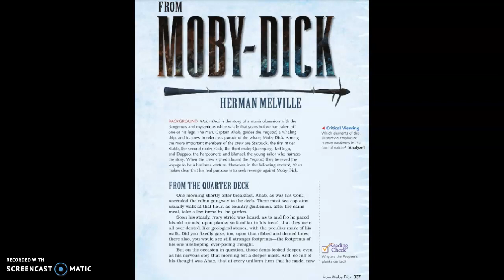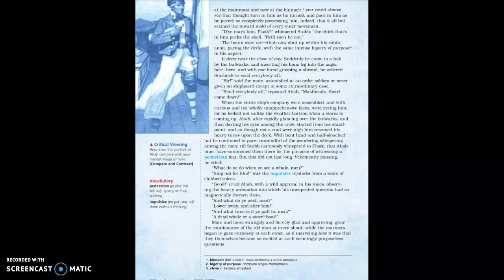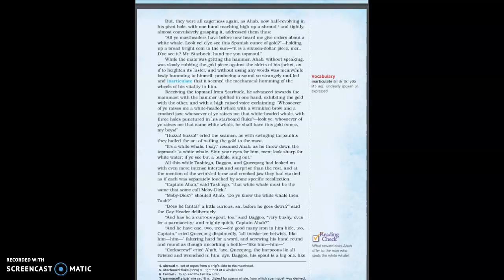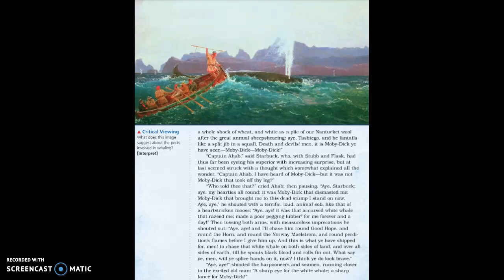Moby Dick Pt1